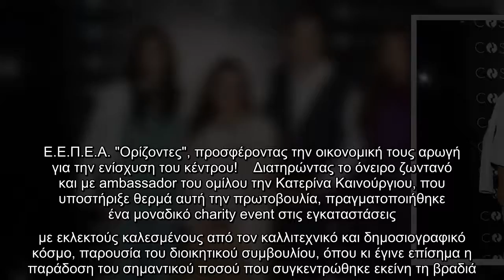Καινούργιου – Λιάγκας: Μαζί σε event για φιλανθρωπικό σκοπό